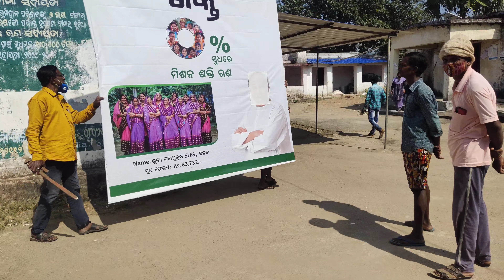Removing poltical posters for Odisha Panchayat Election .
Hi friends this video is about Removing poltical posters for Odisha Panchayat Election .